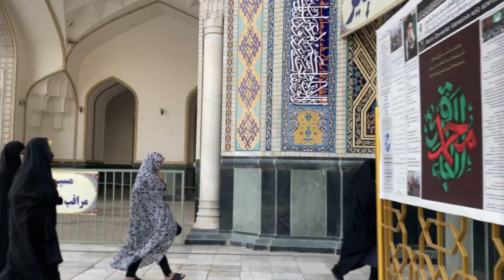IRAN - Visiting Imam Reza Holy Shrine In Mashhad 2022 ایران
In this video I show you shrine of Imam Reza in Mashhad. Holy shrine of Imam Reza is one of the most prominent tourist destinations of Iran.
The Imam Reza shrine (Persian: حرم امام رضا) in Mashhad, Iran, is a complex which contains the mausoleum of Imam Reza, the eighth Imam of Twelver Shias. It is the largest mosque in the world by area.
I hope you enjoy watching this video in Mary Travel channel.